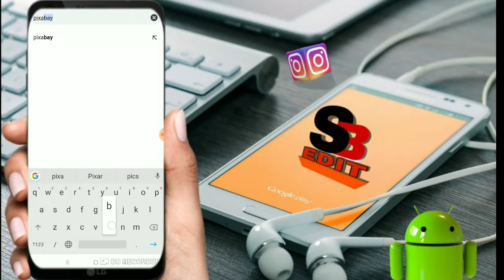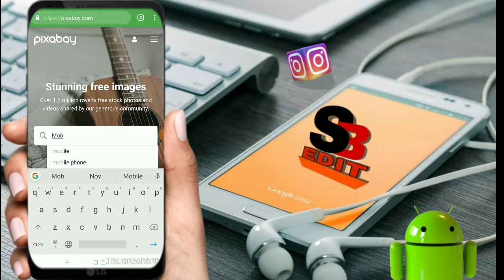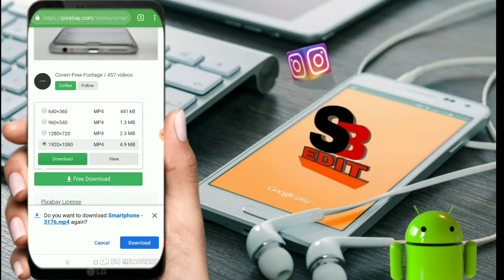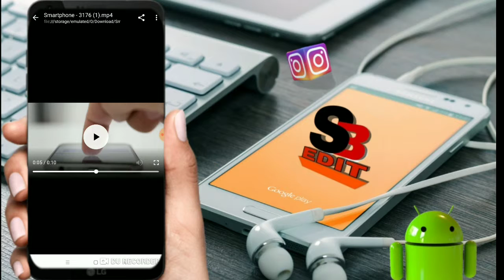no copyright video download kaise,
1) no copyright video download
kaise,

Hi friend I am Sandeep Roy welcome to SB edit YouTube
channel